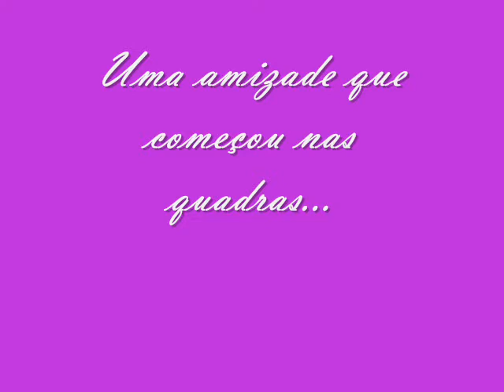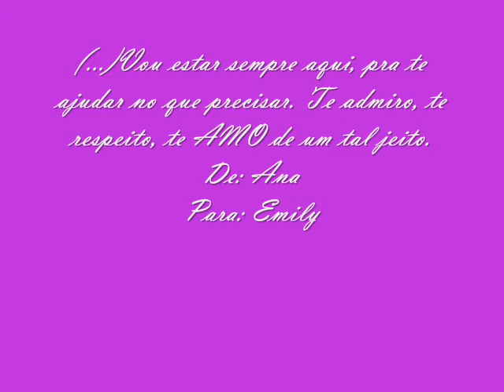um pacote só